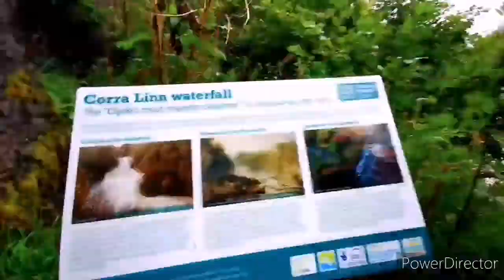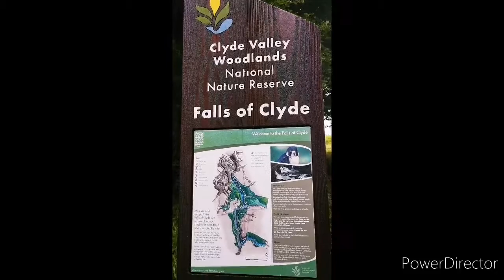🏴󠁧󠁢󠁳󠁣󠁴󠁿💦 CLYDE FALLS WALK 💦🏴󠁧󠁢󠁳󠁣󠁴󠁿 AMAZING WATERFALLS IN SCOTLAND 🏴󠁧󠁢󠁳󠁣󠁴󠁿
AMAZING WATERFALLS AFTER HEAVY RAIN 😍

This reserve is famous for its spectacular waterfalls, historic visitors and scenic woodland walks. Over 100 bird species have been recorded including dipper, raven and kingfisher. Daubenton’s bats can be spotted feeding over the river in the evenings. Badgers forage amongst the undergrowth and otters are sometimes seen along the riverbank.